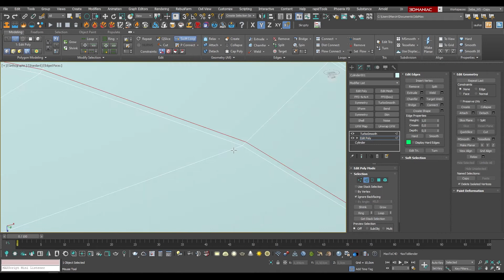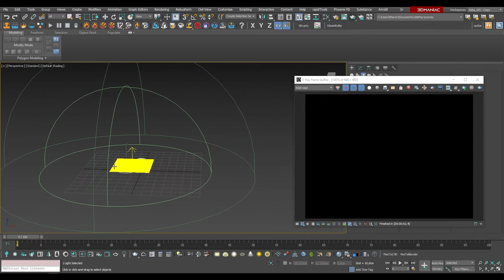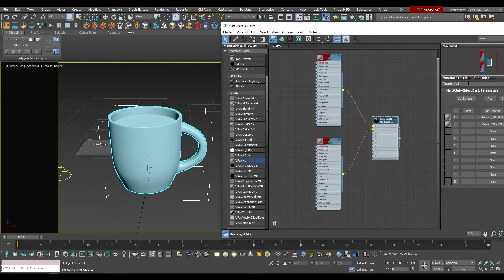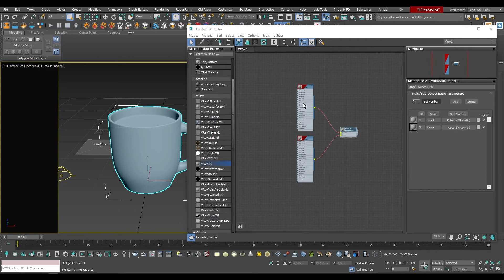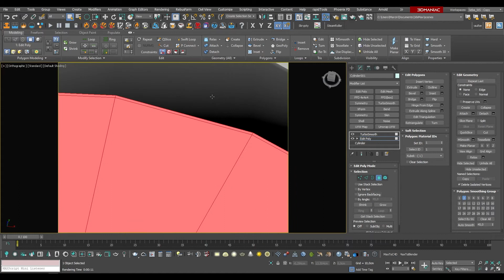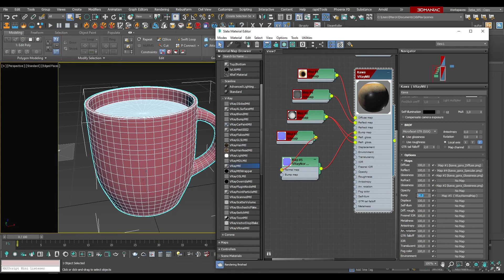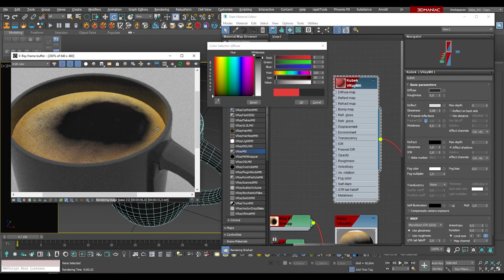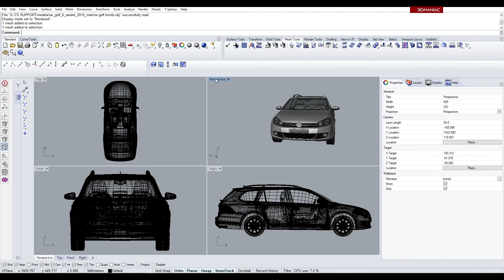odcinek 6 - 3DS Max dla początkujących VRay, materiały i render finałowy.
Zamykamy temat kubka renderując go w VRay next. Dowiesz się jak dodać materiały do modelu, jak zastosować multi/sub-object jak policzyć poligony na scenie i przypomnisz sobie wcześniej poznane funkcje.

Jeśli wymodelowałeś kubek i chciałbyś się nim pochwalić, możesz go wrzucić na Faceboka